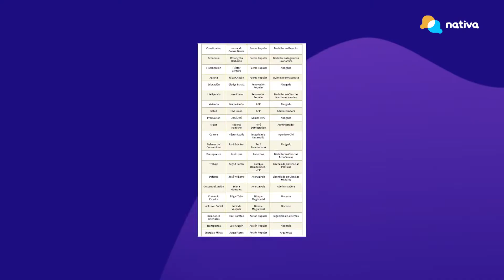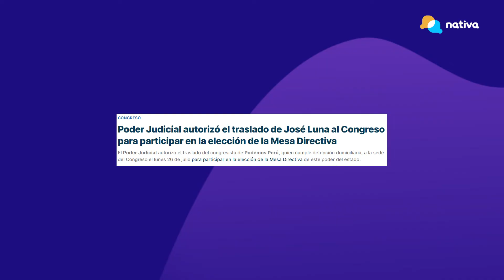📌 José Luna Gálvez, investigado por corrupción presidirá la Comisión de Presupuesto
📌 Investigado por corrupción, tráfico de influencias, por encabezar una organización criminal y demás delitos ahora el congresista de Podemos Perú José Luna Gálvez presidirá la comisión de presupuesto del Parlamento. En la siguiente nota recuerde quien es este personaje que ha fungido de congresista por más de 20 años.